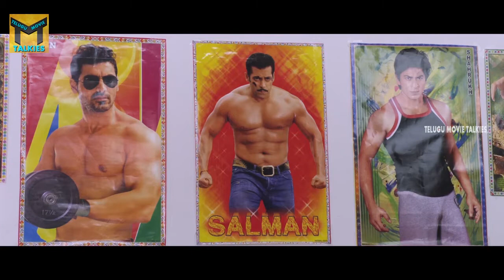Third Man (3rd Man) || Part 02/09 || Pruthvi, Ashok Kumar, Adurs Raghu || Telugu Movie Talkies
Watch : Third Man (3rd Man) || Part 02/09 || Pruthvi, Ashok Kumar, Adurs Raghu || Telugu Movie Talkies